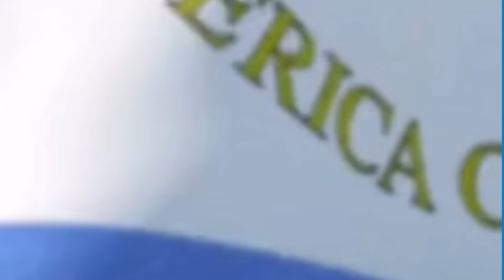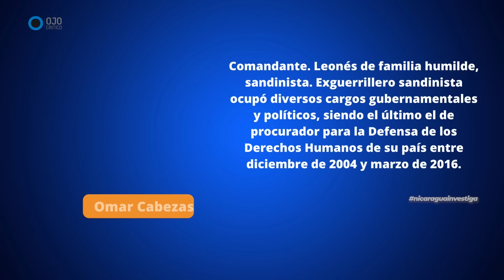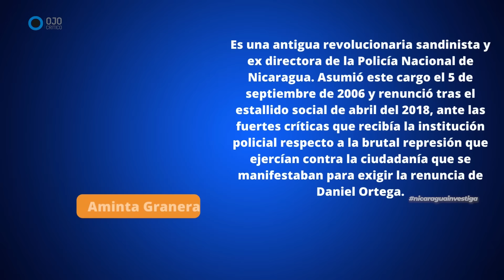🔵▶ Estos funcionarios sandinistas DESAPARECIERON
Por años fueron de los enardecidos aduladores de Daniel Ortega, pero al ver venir la crisis de 2018 decidieron desparecer repentinamente. Estos son algunos de los funcionarios sandinistas de los que no se sabe nada. Ni siquiera si le dieron la espalda a su ex líder.